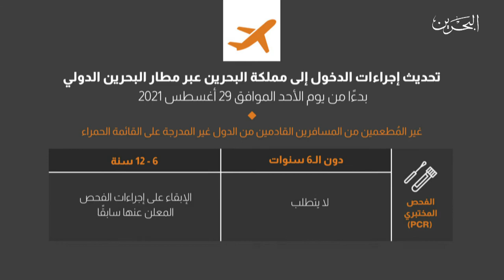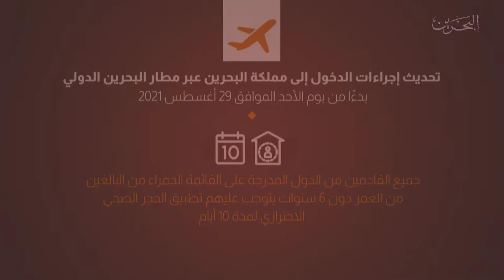البحرين مركز الأخبار : شؤون الطيران تعلن عن تحديث إجراءات الدخول إلى مملكة البحرين بداً من يوم الأحد